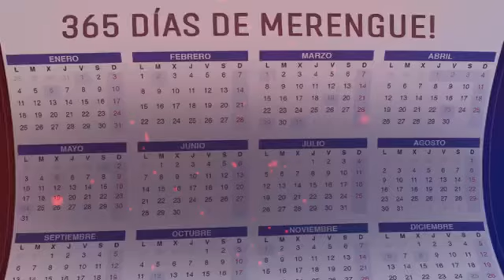Just Lenny ‘Te irá mejor Sin Mi’ 365 Días de Merengue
365 Días de Merengue

For Promotional Stream Only